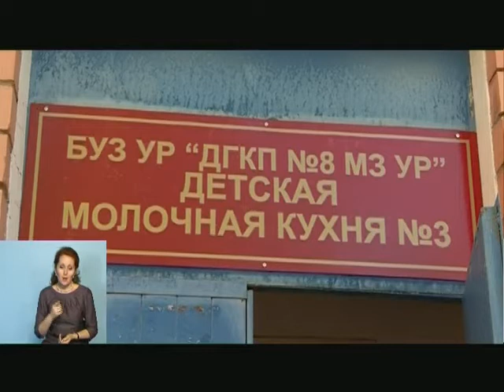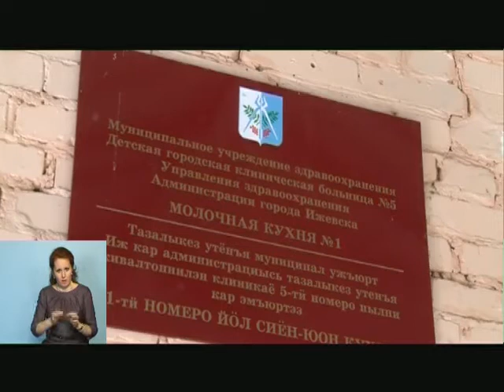Утренний выпуск Новости 24 мая 2013 г. ВИДЕО